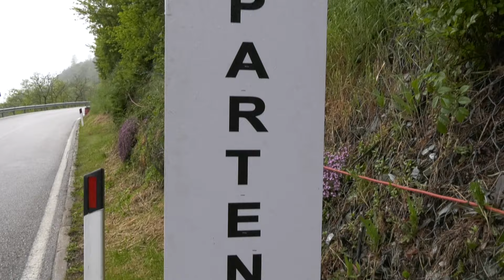SALITA LEVICO VETRIOLO PANAROTTA 2024 | GIOVANNI GIAQUINTO | SEAT LEON SUPERCOPA | BY BELLUNOVIDEO